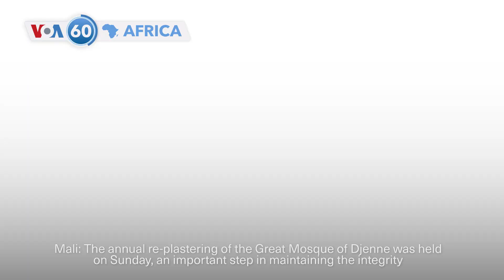VOA60 Africa - Deadly floods wreaking havoc in many parts of East Africa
Burundi: Deadly floods are wreaking havoc in many parts of East Africa with Burundi calling for international help to deal with the aftermath of torrential rainfall over the weekend which displaced 2000 people.

Tunisia: Security forces stormed the bar association in Tunis and arrested the lawyer and political commentator Sonia Dahmani after she made comments on television about the state of the country, her lawyers said.

Mali: The annual re-plastering of the Great Mosque of Djenne was held on Sunday, an important step in maintaining the integrity of the world’s largest mud-brick building which has been on UNESCO’s World Heritage in Danger list since 2016.

Nigeria: Prince Harry and his wife Meghan, Duke and Duchess of Sussex, met with Lagos State Governor, Babajide Sanwo-Olu in the commercial capital on Sunday, as they are in the nation to hold talks on the Invictus Games.

Benin: Thousands protested the increasing cost of living in the economic capital of Cotonou, along with what they say are violations of individual and trade union freedoms, with marchers shouting “we’re hungry” as they marched toward the center square.